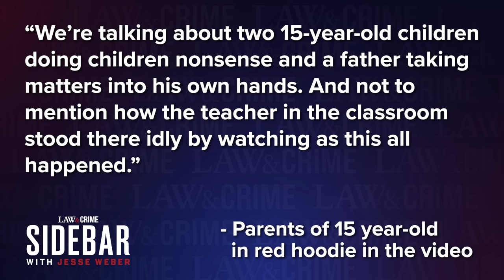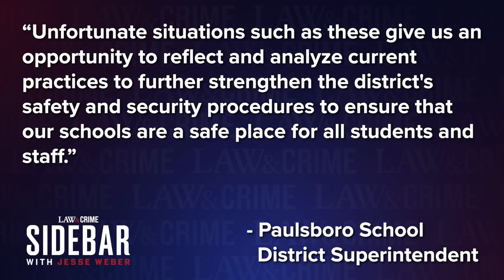Dad Confronts Teens Inside Classroom: ‘Apologize to My Daughter’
Aaron Thomas, 38, is under arrest in New Jersey after he was seen on video entering a high school classroom and yelling at two students. He’s now facing assault and terroristic threat charges for the tense encounter. Law&Crime’s Jesse Weber analyzes the viral video and why parents are now calling out school administrators and the teacher for their reaction with New Jersey criminal defense attorney Mike Koribanics.